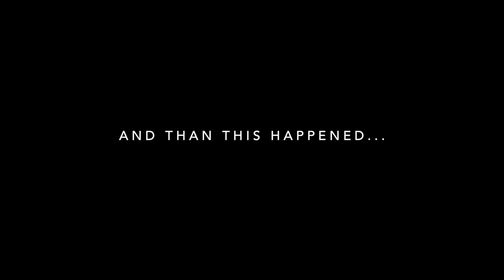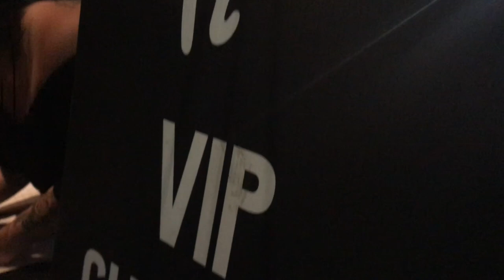Stuck At The ER + Common Kings Concert | VLOG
vlog61 \\ what's up everyone! so this vlog took a weird turn pretty quickly with the whole "bone" situation. haha. but oh the memories. can't wait for you to see it. thank you for watching and enjoy! i'll see you next weekend!

captured by \\
• canon g7x

much love,
thekimwin